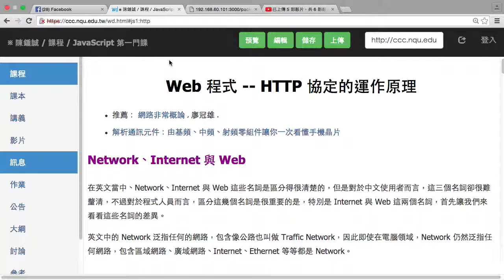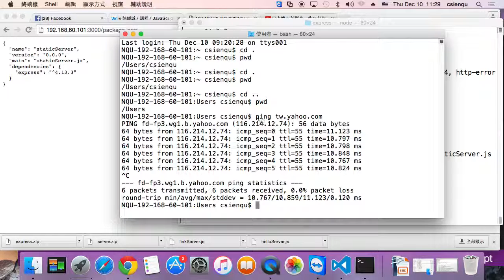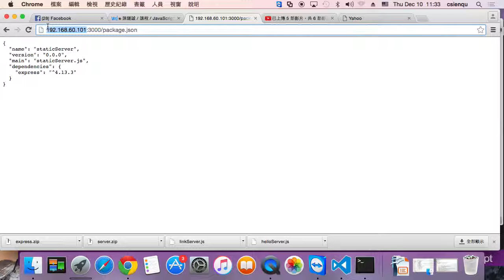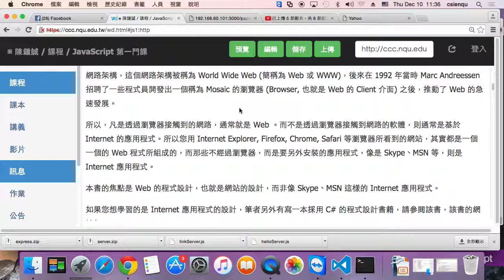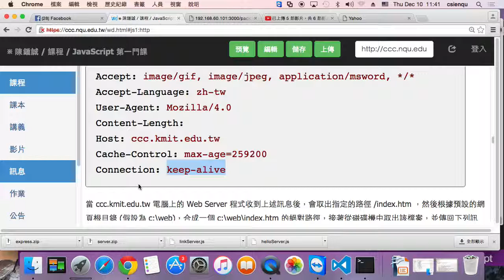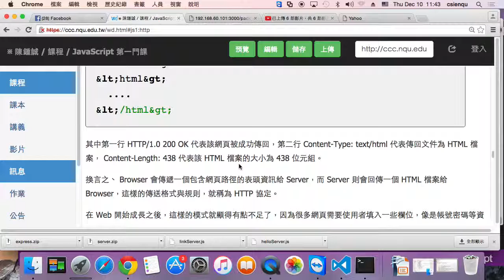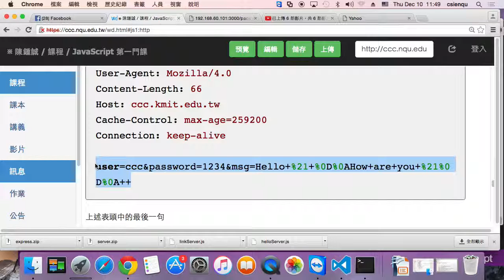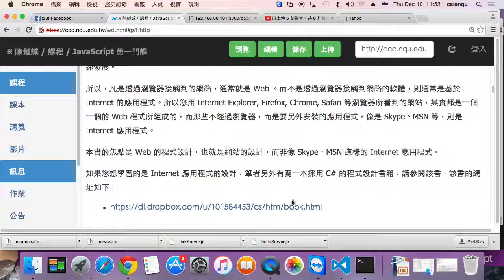HTTP 靜態網頁伺服器